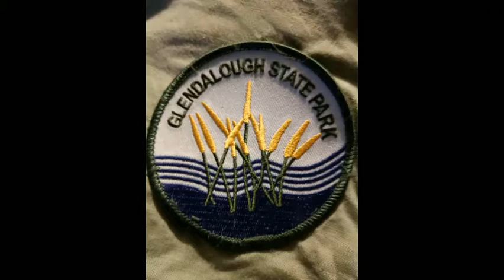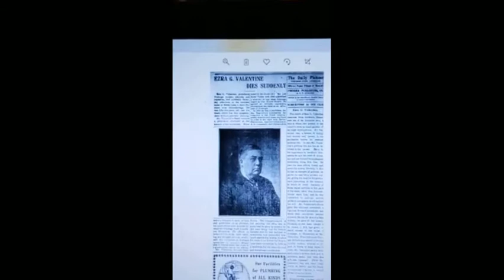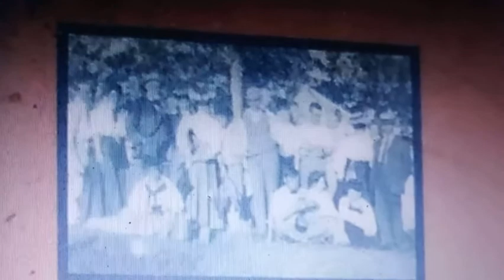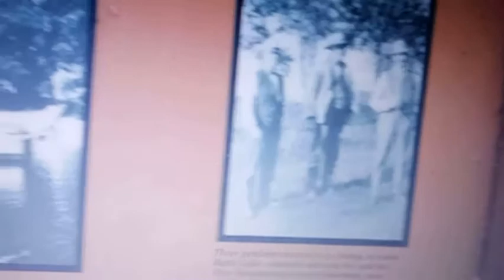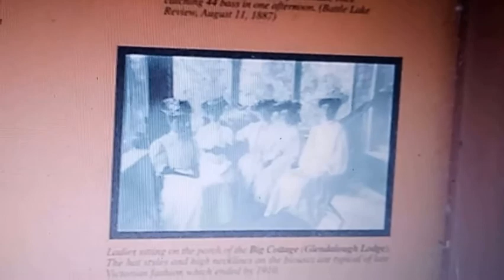S03E19 Glendalough Part 1 Valentine's Summer Retreat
S03E19  Glendalough  Part 1 Valentine's Summer Retreat  Where the Cat Goes

Come and follow me as we explore ruins from the original use of the Glendalough woods. I find the ruins of the Summer retreat from 1902 and the ruins of the boat landing where a dock once stood. It is an interesting piece of Minnesota history and the history of a once important figure now forgotten and lost in the woods. Est. 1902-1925/1926.